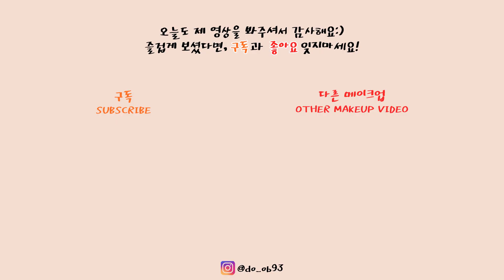[제품협찬] 페리페라 올테이크 무드 팔레트 가을 신상★3,4호 웜,쿨 모두 모여│웜톤팔레트│쿨톤팔레트│peripera all take mood palette│됴브do_ob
여러분 오랜만이에요~
요즘 가을 신상들이 쏟아지고 있어서 인스타 일도 살짝 바쁘고, 또 여러분들께 신상을 먼저 보여드리고 싶은 마음에 열심히 열심히 촬영하고 또 열심히 사천성에 빠져 살고 있느라 이제야 온 저에요..

많은 분들이 좋아해주셨던 페리페라의 올 테이크 무드 팔레트가 이번에 가을 신상으로 두 컬러 추가 출시 되었어요!

기존 두 컬러는 톤에 상관없이 누구나 사용하기 좋은 컬러들이었다면,
이번에 새롭게 출시된 3,4호는 웜,쿨톤에 집중한 컬러 구성으로 되어있어요!

3호 눈을 봐라, 무르익은 눈이다
이게 웜톤을 위한 컬러조합의 레디쉬 브라운 컬러 계열

4호 뮤트로운 우리를 봐 로즈로워
요게 쿨톤을 위한 채도빠진 뮤트한 핑크 컬러 계열

두 팔레트를 함께 보여드리고 싶어서 함께 영상을 만들어보았으니 끝까지 예쁘게 봐주세요!!

그럼 또 좋은 영상으로 찾아올게요!
오늘 영상도 즐겁게 봐주세요!

[사용 제품]

페리페라
올 테이크 무드 팔레트\19000원

3호 눈을 봐라, 무르익은 눈이다
4호 뮤트로운 우리를 봐 로즈로워

렌즈
스위티 베이지

씨쎄렌즈
말차 그레이

ෆ됴브 BLOG

ෆ됴브 INSTAGRAM

ෆ됴브 E-MAIL

BGM

Song: MBB, Jonas Schmidt — Moving On (feat. Tara Louise)